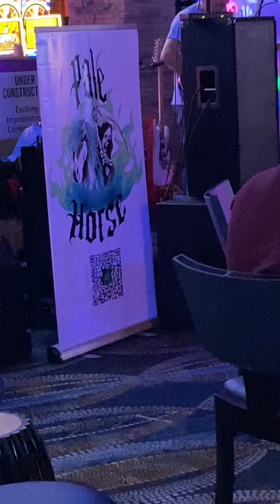Just another band at Hogansburg, New York casino 11/9/24